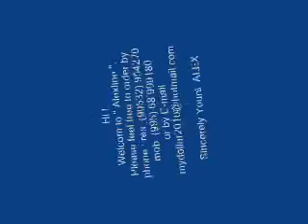airbrushing blue fire on pc case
PC CASE MODDING Blue fire PC on blue fire AIRBRUSH Real True Fire, Airbrush airbrushing blue fire on pc case Airbrushing True Fire Flames Templates